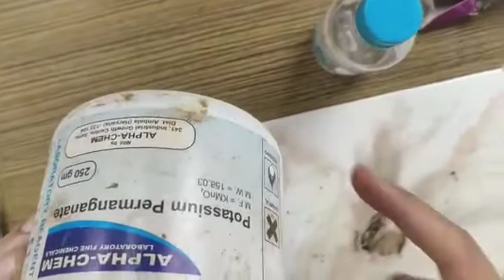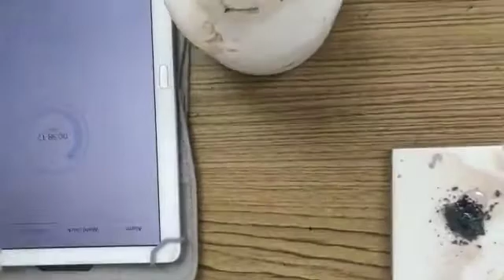youtube video #-xVl6JACoc4